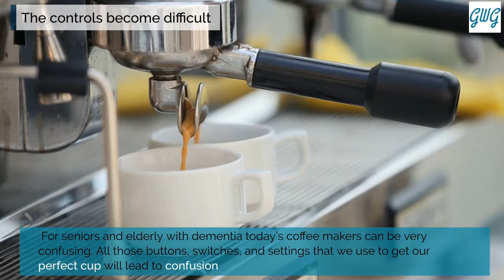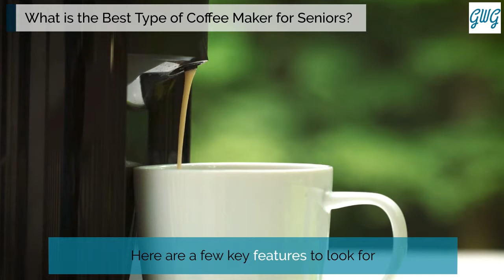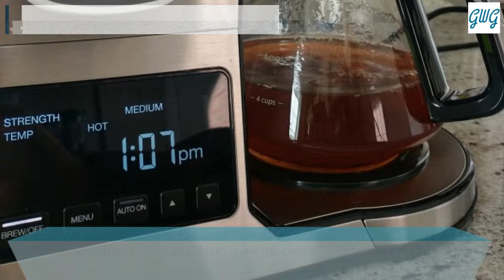Choosing the Safest and Best Coffee Makers for Seniors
$$$ Join My Silver Elite VIP Club For Savings on Personalized Apparel & Gifts for Older Adults $$$ See my recommended models and read the full post

Most Americans start their day with a blazing hot cup of coffee. This is especially true with our older generation of seniors.

But making coffee becomes more difficult as we age due to weakness, arthritis, and dementia. Keeping seniors safe in the kitchen is important to their overall safety. Burns, spills, and leaving a coffee pot on all day causes multiple problems.

Here is the ultimate guide to finding the best coffee maker for the elderly person in your life so they can continue this tradition – safely and easily.
📌 Pinterest: Find inspiring boards and ideas for elderly care and lifestyle